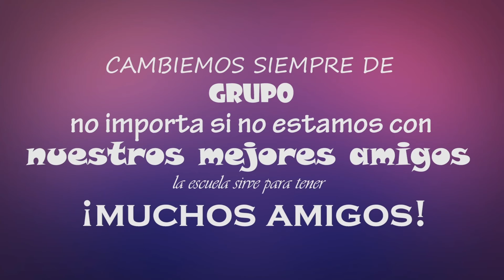Diálogo de ideas - Aula.